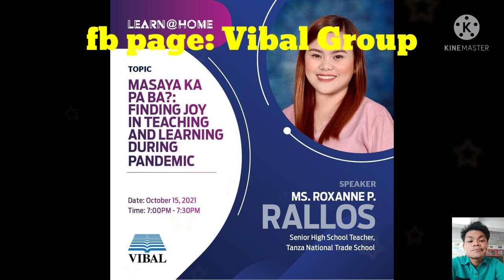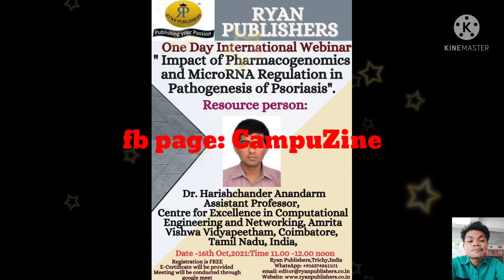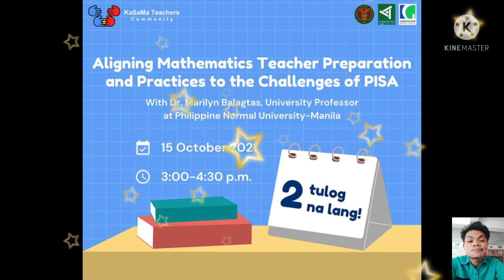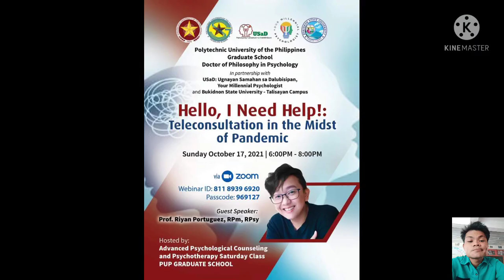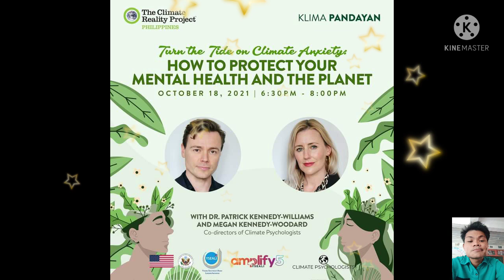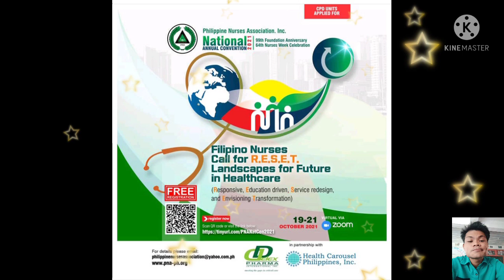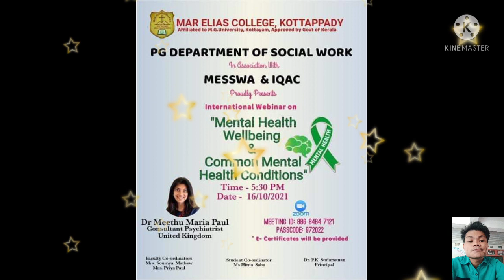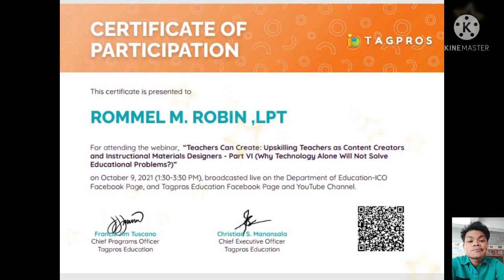FREE WEBINARS WITH FREE CERTIFICATES (October 15-21,2021)